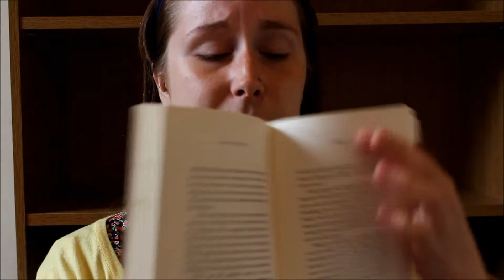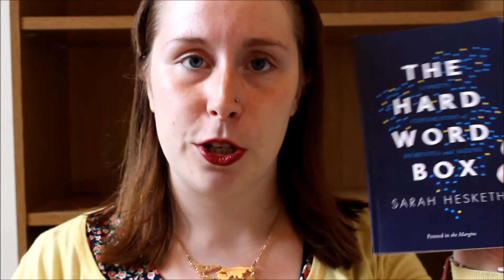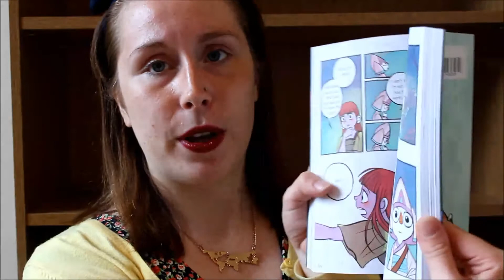Reading Wrap Up | July 2016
Hello! I'm Christie, a small town Scottish lass with a music degree, paying my way selling books in the big city.

xxx